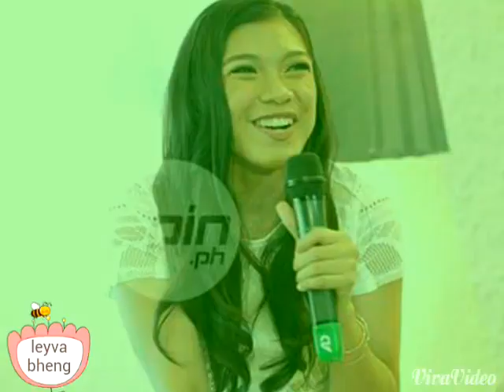ALYSSA VALDEZ- " NGITI " 😊